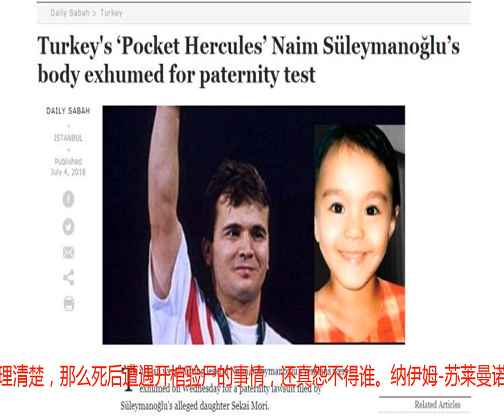开棺验尸！已故奥运冠军生前风流债 日本私生女欲做亲子鉴定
人说入土为安、死者为大；但要是生前的风流债没理清楚，那么死后遭遇开棺验尸的事情，还真怨不得谁。纳伊姆-苏莱曼诺尔古（Naim Süleymanoğlu），原名纳伊姆·苏莱曼诺夫（Наим Сюлейманов），又名纳伊姆·沙拉曼诺夫（Наум Шаламанов），听这名字就是一长串麻烦。名字上看得出来，纳伊姆原本应该是斯拉夫人——确实，1967年他出生于保加利亚，不过却出生在一个土耳其家庭。为保证国家统一，保加利亚强制境内所有居民采用斯拉夫姓名，故此纳伊姆从苏莱曼诺夫改名为沙拉曼诺夫。纳伊姆身高1米47，然则生涯之中3次获得奥运会举重金牌，7次世锦赛冠军，46次打破世界纪录，可谓有志不在身高。而这个小小个的举重运动员，也因此被称为“袖珍版海格力斯”，也就是希腊神话中的大力神（标准翻译为赫拉克勒斯）。1986年墨尔本世锦赛，纳伊姆代表保加利亚出战，却趁机叛逃至土耳其并宣布加入土耳其国籍，并将改姓为“苏莱曼诺尔古”。为了纳伊姆的归属，保加利亚和土耳其打了很长时间的口水仗。最后，苏莱曼诺尔古承诺两年不参加国际比赛，土耳其方面支付给保加利亚一百万美元赔偿金，以此为条件，保加利亚同意和解，允